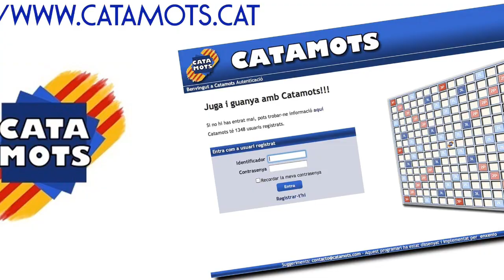Escola del Parc 6è A i B 2015 El Prat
avui 56 alumnes de 6è de Primària de l'escola del Parc ,seu i amfitriona de la Gran Final del 18 d'abril s'han preparat per arribar a representar la mateixa al matí del dia 18. .
Els alumnes han demostrat un nivell alt, destacant sobretot el seu esperit esportiu, competitiu i de camaraderia.Com sempre donar les gràcies al director de l'escola Francisco Yebra a la Cap d'estudis Anna Parés per la seva predisposició i també a les tutores de 6è a i B Paqui Martinez i Clara Carrasco ..